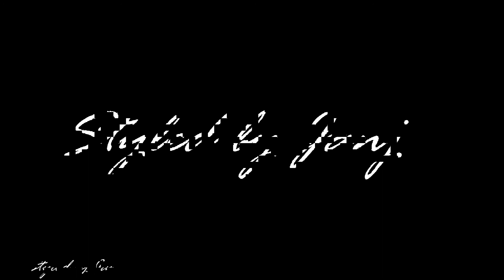4x4Engaged Eye of the Tiger